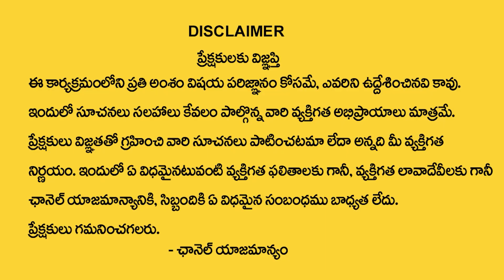Powerful Money Attracting Technique | How To Attract Money | Money Affirmations | WISHWAMKSEN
Watch►Powerful Money Attracting Technique | How To Attract Money | Money Affirmations | WISHWAMKSEN